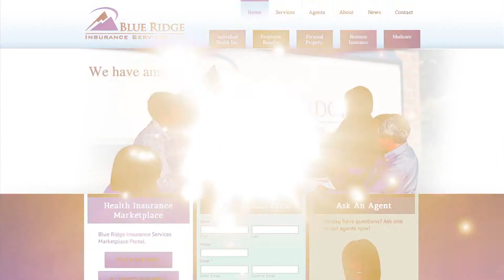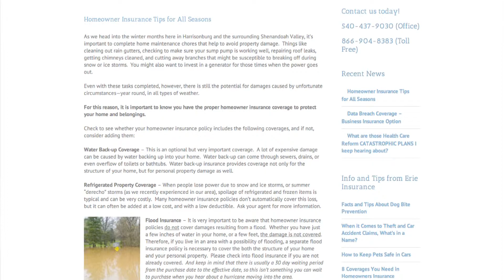Kline May Corner -- Blue Ridge Insurance Services, Inc.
As a sponsor of the Kline May Realty Showcase, Blue Ridge Insurance Services, Inc. provides customers in the Harrisonburg area with quality insurance to fit all types of needs.  Learn more from personal lines agent, Kim Carderelli, about what the company can do for you.